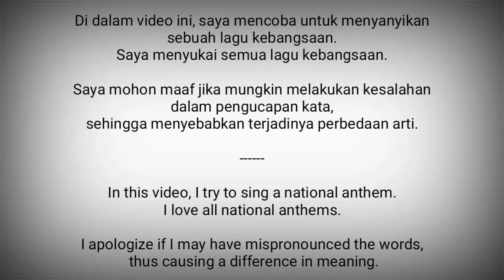Cuba National Anthem - La Bayamesa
La Bayamesa adalah lagu kebangsaan Kuba.

Lagu ini juga dikenal dengan judul  El Himno de Bayamo.

Lirik : Perucho Figueredo
Diadopsi : 1902

Kuba adalah negara di Amerika Tengah
Ibukota : Havana

Sumber :
- Wikipedia
- National Anthem9s Channel